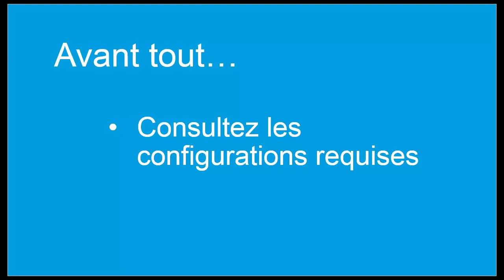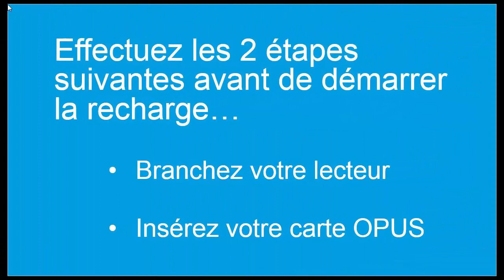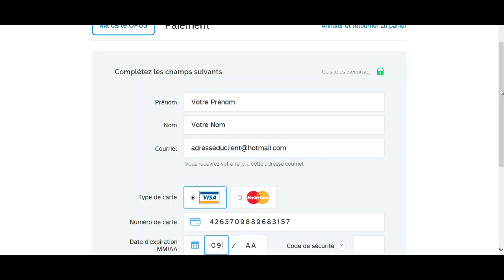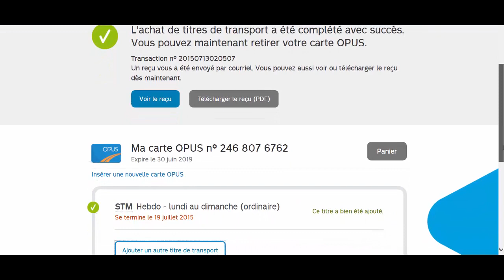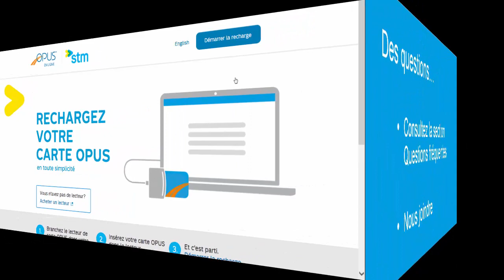OPUS en ligne STM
Démonstration vidéo : achats de titres STM à partir d’un ordinateur. Pour plus d'infos